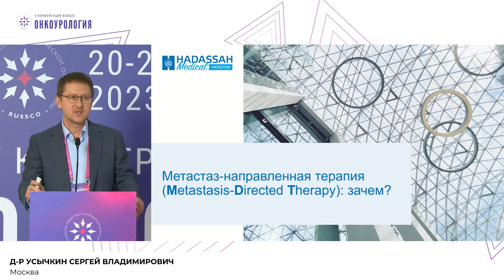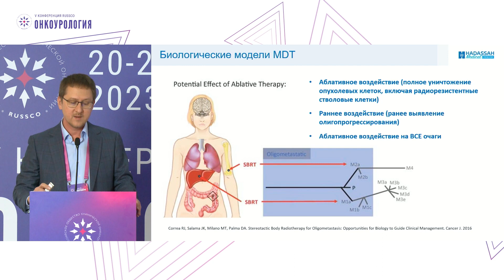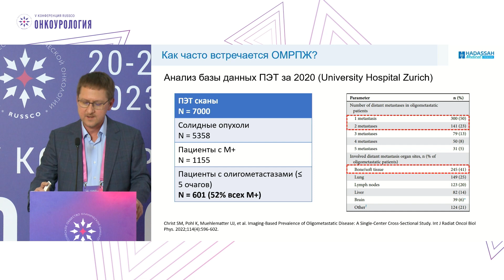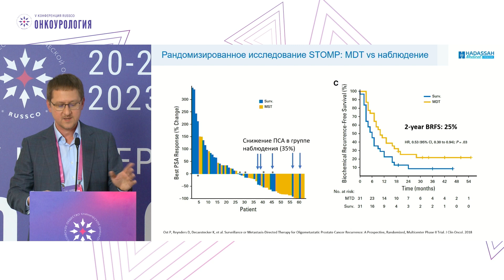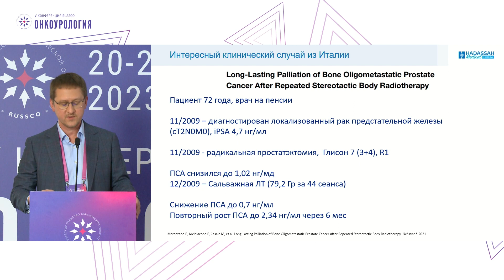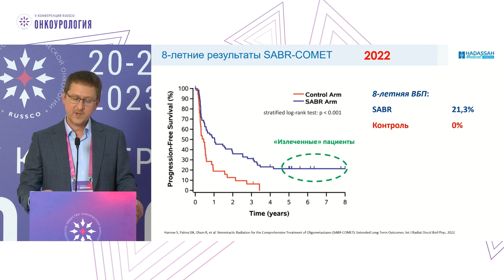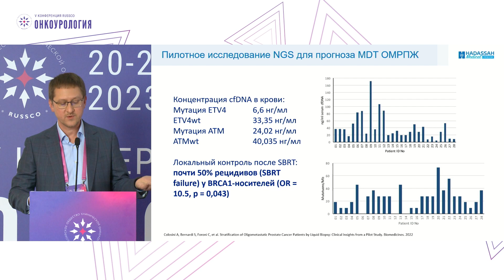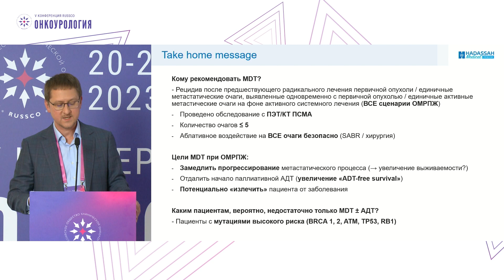Олигометастатический рак предстательной железы: отбор пациентов для метастаз-направленной терапии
Сессия №6. Олигометастатический рак предстательной железы. Мультидисциплинарный подход в диагностике и лечении:
– Олигометастатический рак предстательной железы: как отобрать пациентов для метастаз-направленной терапии (MDT)
д-р Усычкин Сергей Владимирович, Москва
(V Конференция RUSSCO «Онкоурология», 20-21 апреля 2023, Москва)